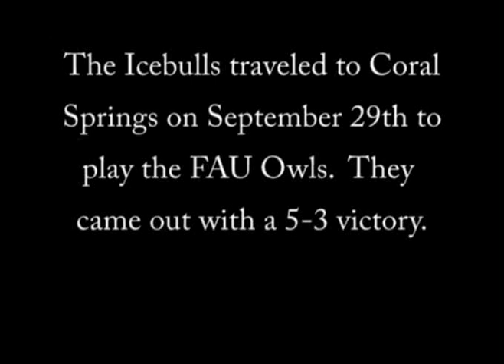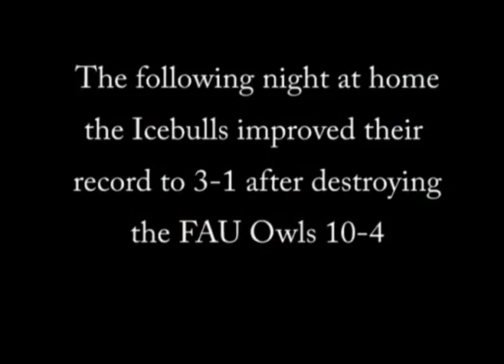USF Icebulls vs. FAU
USF Icebulls vs. FAU Owls from 9-28-07 and 9-29-07.